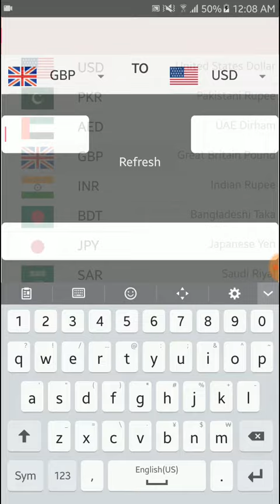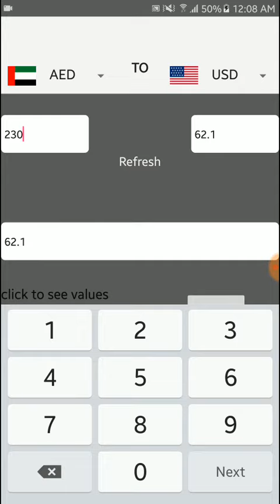Currency Converter App in Android Studio DEMO